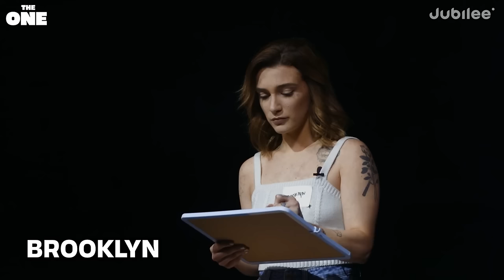Who Has the HIGHEST Body Count?